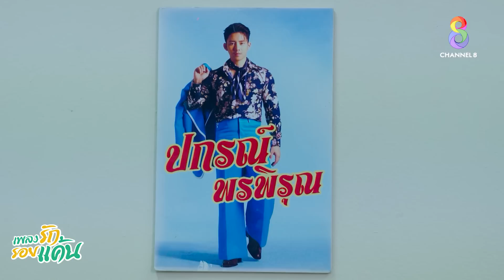เพลงรักรอยแค้น EP37 2/4 l ช่อง8